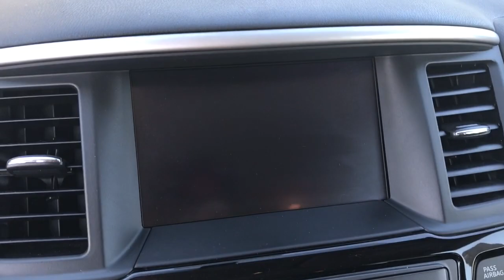2020 Nissan Pathfinder Langhorne, Bensalem, Philadelphia, Southampton, Huntingdon Valley, PA 77031A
Glacier White Used 2020 Nissan Pathfinder S available in Feasterville, Pennsylvania at Colonial Nissan. Servicing the Langhorne, Bensalem, Philadelphia, Southampton, Huntingdon Valley, PA area.

Pathfinder S
2020 Nissan Pathfinder S - Stock#: 77031A

Colonial Nissan
117 Bustleton Pike